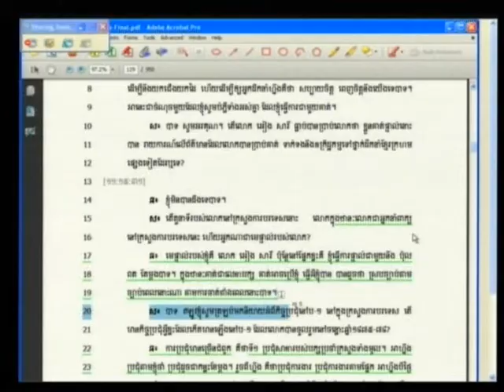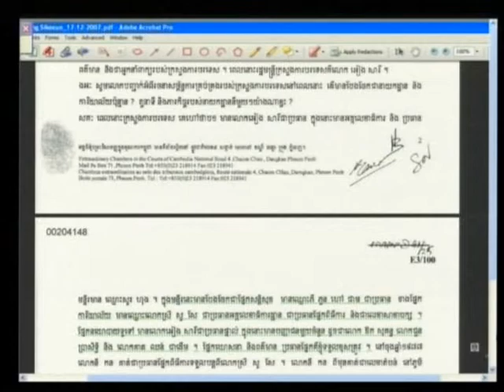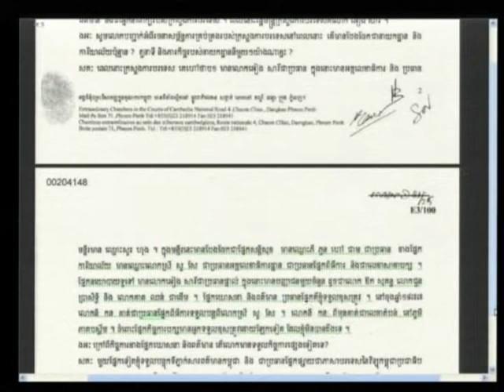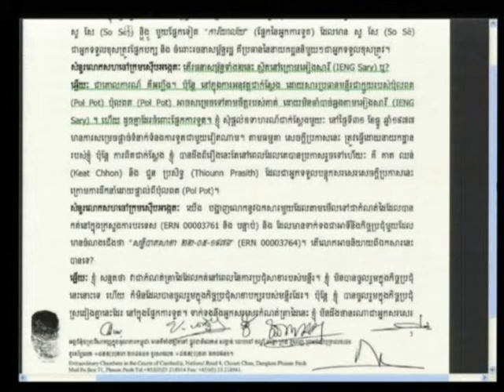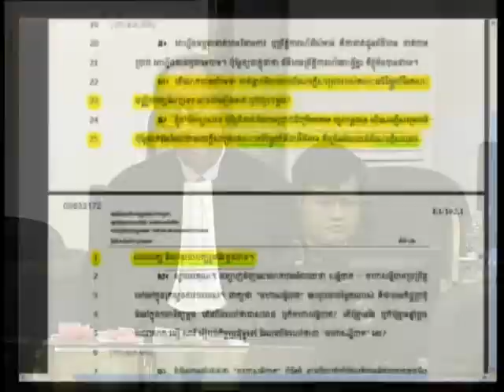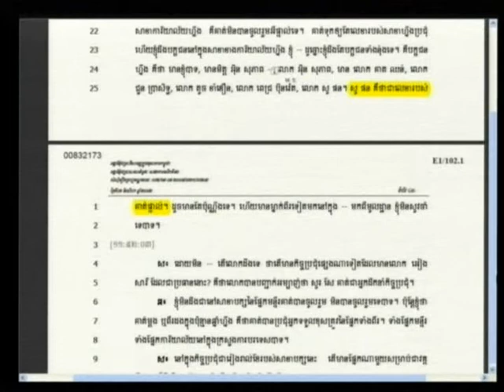Sa Siek, alias Sim 2012 08 16 S2 FL KH